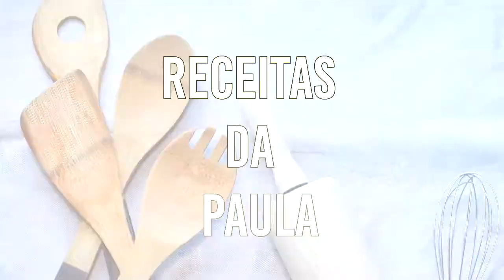Pão Fit Para Diabéticos | Pão Fit Para Dieta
Pão Fit Para Diabéticos | Pão Fit Para Dieta.  Seja bem vindo ao canal Receitas da Paula. Vamos fazer essa receita super prática e fácil de fazer.. Essa receita é uma Sopa Creme de Cenoura. Deixarei a lista dos ingredientes aqui em baixo no descritivo, assista o vídeo ate o final. Diga o que esta achando de nossas receitas nos comentários. Acompanhe o passo a passo. Não esqueça, vídeos todas as segunda/quarta e sextas feiras. Até o próximo vídeo.

Ingredientes para fazer a Pão Fit Para Diabéticos | Pão Fit Para Dieta
¾ xícara de farinha de Côco
06 ovos
½ xícara de óleo de côco
01 colher de chá de fermento
01 colher de chá de sal

ASSISTA NOSSOS OUTROS VÍDEOS NO CANAL, SEGUE LISTA ABAIXO

Caldo de Mocotó Aprenda a Fazer | Tutano de Boi Como fazer Bolo de milho – Bem facinho. | Corn Cake | 玉米饼
Mungunza, Uiuiui ou Canjica, Não importa o nome, só sei que é uma delicia corn 玉米
5 INGREDIENTES E FIZ ESSE BOLO DELICIOSO Esse Bolo de Tapioca é Bom 蛋糕 cake manioc Маниок торт
NOQUE DIFERENTE | Nhoque Vegano | Faça e se surpreenda! GNOCCHI ESSE BOLO É SIMPLES E FÁCIL Fica muito fofo esse Bolo de Iogurte